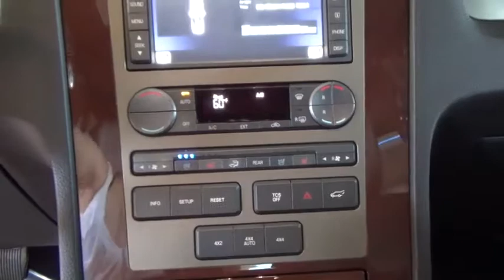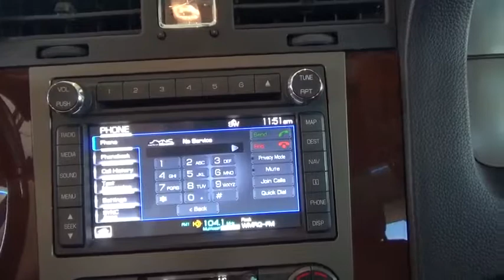2014 Lincoln Navigator L Woodbridge, New Haven, Hamden, East Haven, West Haven, CT 5442N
2014 Lincoln Navigator L
2014 Lincoln Navigator L L - Stock#: 5442N - VIN#: 5LMJJ3J59EEL06209

When was the last time you smiled as you turned the ignition key? Feel it again with this attractive 2014 Lincoln Navigator L. This great 4x4 7-passenger Lincoln Navigator has a V8 engine and is nicely equipped with features such as Equipment Group 100A, Front Sensors, Rear Sensors, Voice Activated Navigation System, Blind Spot Mirrors and Monitoring System, Power 3rd Row Fold Flat Seat, 3rd Row Captain's Chairs, Bluetooth with Voice Control, Power Liftgate, Power Running Boards, Easy Fuel Capless Fuel Filler System, HID Headlamps, Heavy Duty Trailer Tow Package, Monochrome Appearance Package, SYNC Voice Activated System, Heated and cooled front seats, Heated rear seats, Power Moonroof, and the Premium audio system: THX II.*At Crest each of our factory trained sales and service members strive to make your experience a positive one*. We will make every effort to get you into the car of your dreams.*Stop in today we are conveniently located at 185 Amity Road, Woodbridge, CT 06525** While every reasonable effort is made to ensure the accuracy of this information, we are not responsible for any errors or omissions contained on these pages. Please verify any information in question with our Crest pre-owned department.*